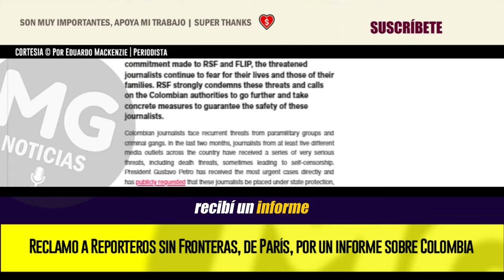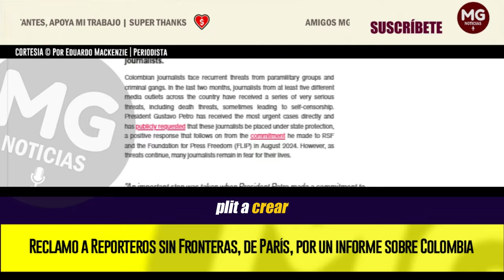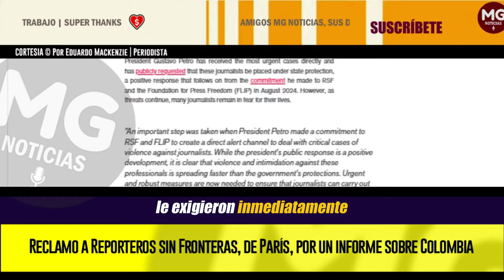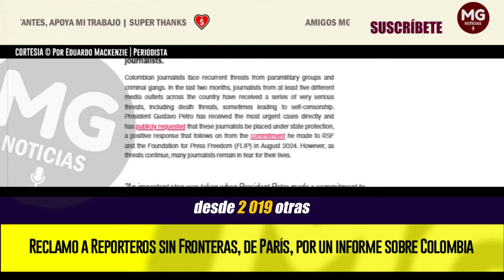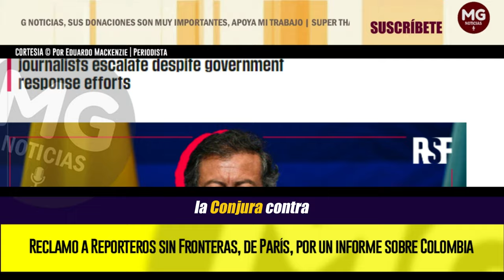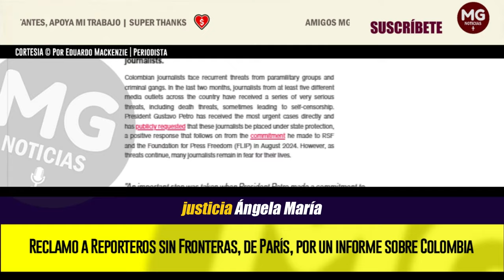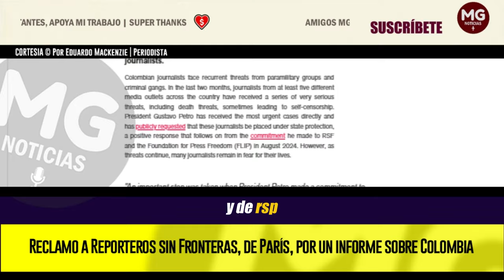RECLAMO A REPORTEROS SIN FRONTERAS, DE PARÍS, POR UN INFORME SOBRE COLOMBIA 🟡 Por Eduardo Mackenzie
Ayer recibí el informe en inglés de RSF del 31 de octubre pasado intitulado “Colombia: Threats against investigative journalists escalate despite government response efforts.” (“Colombia: Las amenazas contra periodistas de investigación aumentan a pesar de los esfuerzos del gobierno para responder a ellas”.)